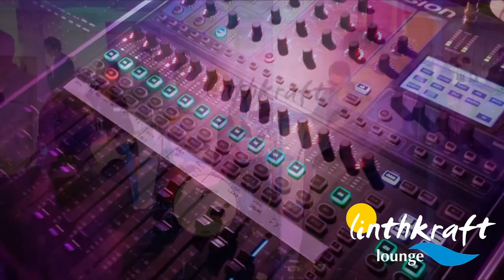LINTHKRAFT LOUNGE Laurence Jones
Blues Night in der LKS Lounge in Linthal am 11. Oktober 2014: Laurence Jones: Gewinner der "Young Artist British Blues Awards" 2014! Kamera (SAMSUNG NOTE3): David McLion (Schnitt mit MAGIX Video deLuxe 2015): David McLion